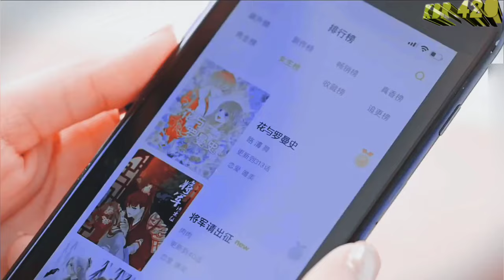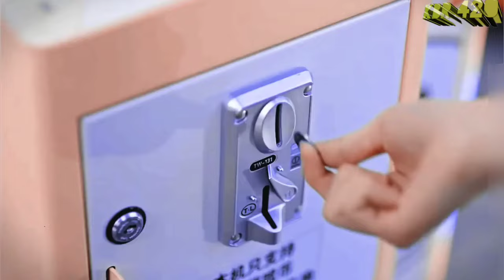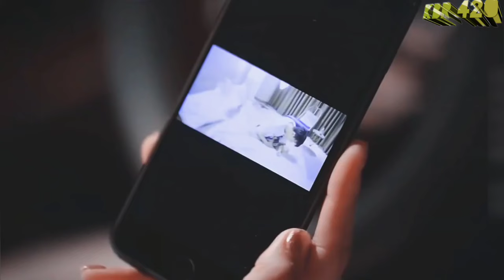rich girl fall in love with poor guy💗 Korean mix Hindi songs💗Chinese Love story 💗 hate to love